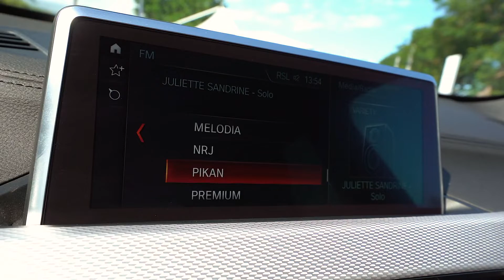Cotrans Occasions St Pierre BMW X1 sDrive M Sport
37 073 km
Boite auto DKG7
3 cylindres 116 chevaux